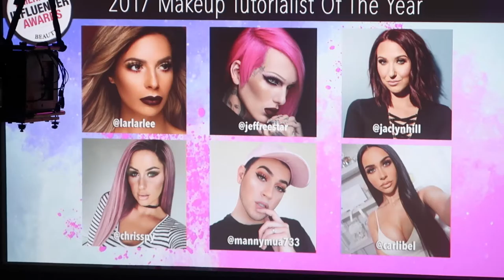MEETING FAMOUS BEAUTY YOUTUBERS | WHAT REALLY HAPPENED AT THE AIA AWARDS | RED CARPET MOMENTS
OMG! The American Influencer Awards were so incredibly amazing! So much fun to be able to meet so many of our favorite Beauty YouTubers! Loved that they were all soooo sweet and inviting, that made the experience soooo much better. Lastly thank you to the A.I.A Awards sponsors for gifting us with $100 + worth of make up and beauty products. ♥

P L E A S E   L I K E , S H A R E &  S U B S C R I B E ♡